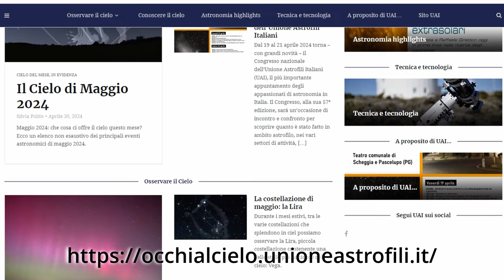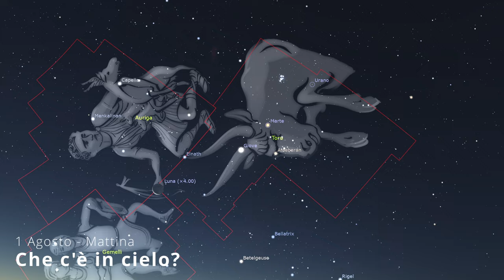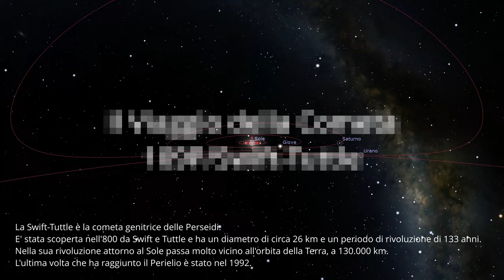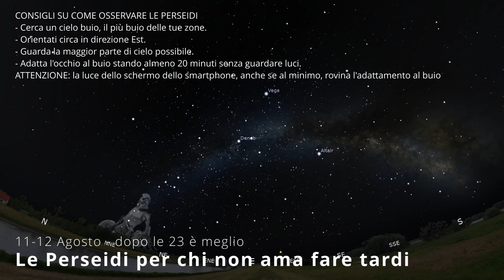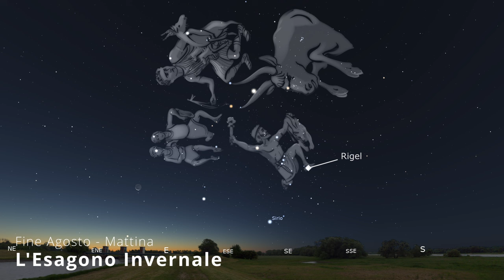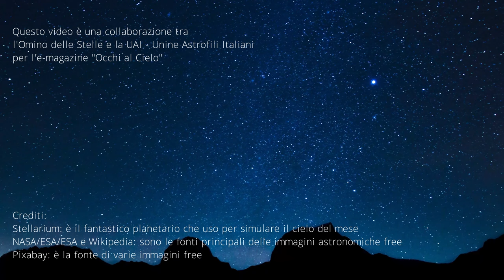Il cielo di AGOSTO 2024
Agosto, un mese vacanziero scoppiettante con tanti appuntamenti celesti interessanti. Dal classico dei classici estivi, le lacrime di San Lorenzo, o meglio lo sciame stellecadenti delle perseidi, alla bella congiunzione tra Marte e Giove la mattina di metà mese e l'eclissi di Saturno da parte della Luna. Ma ci sono anche l'incontro tra la Luna e le bellissime Pleiadi e l'occultazione di Nettuno sempre da parte della Luna. In somma un mese, questo, davvero pieno di eventi cosmici accattivanti.

Il video è in collaborazione con la UAI - Unione Astrofili Italiani  @unioneastrofiliitaliani
Una versione più breve di questo video la trovate anche sulla rivista online Occhi al Cielo

✨✨ INDICE ✨✨
00:00 - Introduzione
00:31 - Il cielo del mattino dell'1 Agosto
02:58 - Il cielo della sera del primo Agosto
03:26 - Luna e Polluce (Gemelli)
04:12 - Luna e Venere al Tramonto
05:14 - Luna e Spica (Vergine)
05:53 - Le PERSEIDI - Le Stelle Cadenti di Agosto
08:15 - Luna e Antares (Scorpione)
08:44 - Giove e Marte in CONGIUNZIONE
10:21 - Luna OCCULTA Saturno prima dell'alba
11:27 - Luna OCCULTA Nettuno (dalla Sicilia)
11:46 - Luna tra le Pleiadi (Toro)
12:12 - Luna incontra prima Giove e poi Marte
12:42 - L'Esagono Invernale che sorge
14:04 - Saluti e baci

🛑🛑 IMPORTANTE 🛑🛑
Gli orari degli eventi astronomici e le posizioni dei corpi celesti sono indicativi. Essi cambiano, anche significativamente, in base al luogo di osservazione. Gli orari si riferiscono al Tempo dell'Europa Centrale (CET) e in estate della cosiddetta Ora Legale.